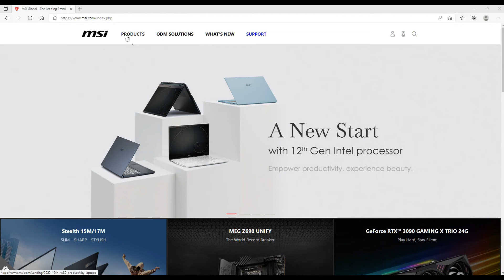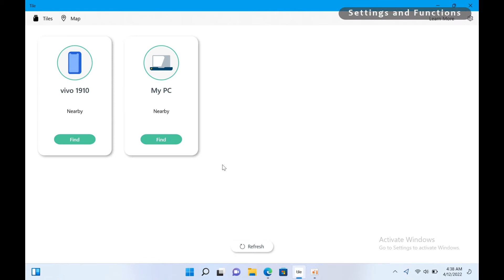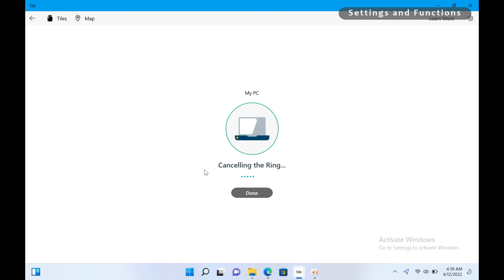MSI® HOW TO use Tile on MSI notebook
Follow the steps in this video to install the Tile app and use it to locate connected devices.
This video only support MSI Prestige and Summit series laptop with Intel 12th gen processor.

For more great tips and video tutorials for MSI Notebook, visit our MSI How To Channel